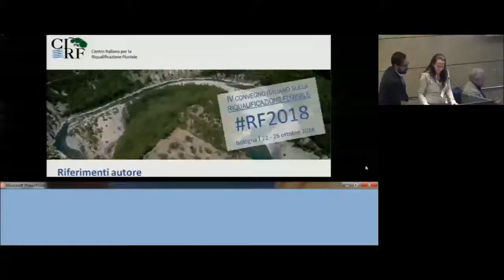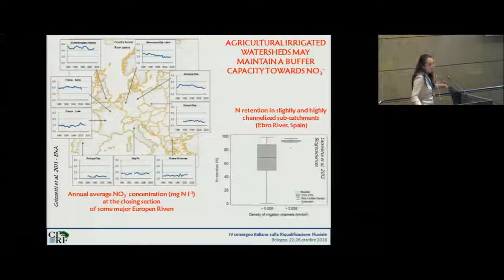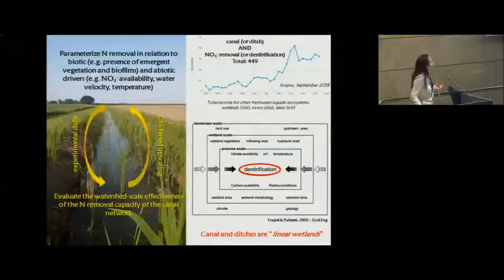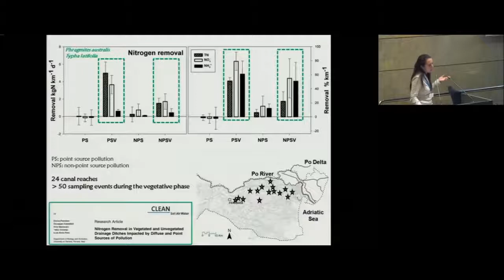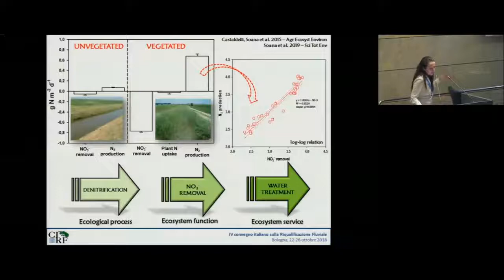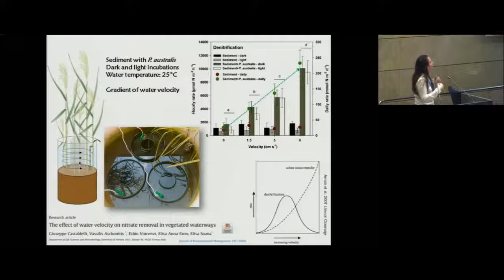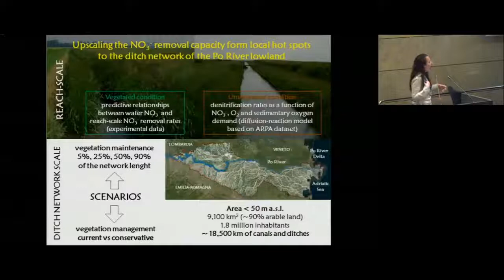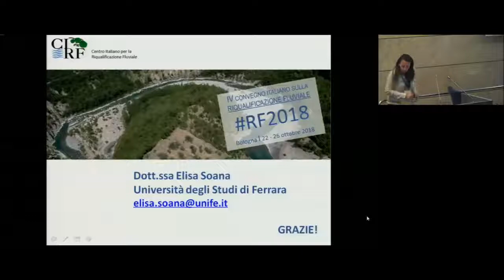Elisa Soana - Il servizio ecosistemico della vegetazione acquatica per la prevenzione da nitrati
Elisa Soana - Dipartimento di Scienze della Vita e Biotecnologie, Università degli Studi di Ferrara - Il servizio ecosistemico della vegetazione acquatica per la prevenzione dell’inquinamento da nitrati: il caso del Bacino Burana-Po di Volano [RF2018 - IV Convegno Nazionale sulla Riqualificazione Fluviale 23 ottobre 2018]